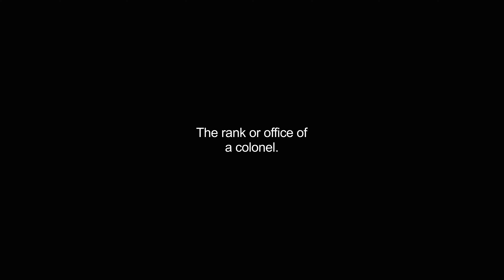colonelcy video Dictionary meaning and pronunciation